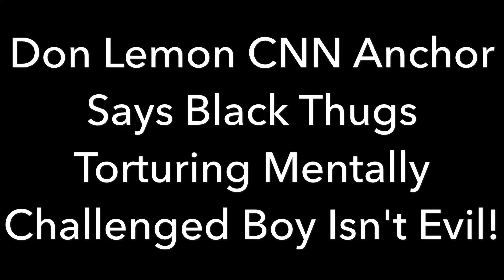Don Lemon CNN Anchor Says Black Thugs Torturing Mentally Challenged Boy For Being White Isn't Evil!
Don Lemon CNN Anchor Says Black Thugs Torturing Mentally Challenged Boy For Being White Isn't Evil! This Torture Is Pure Evil That Was Created By CNN And Don Lemon! We Must Stand Together Against Obama And Black Lives Matter!

We Will End Political Corruption Together!